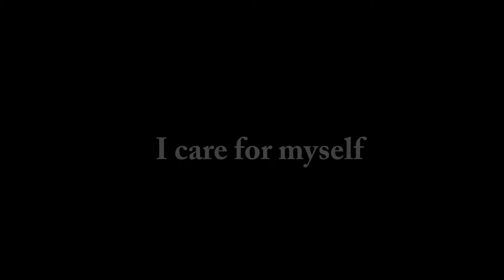Tokyo,No1 Massage,Reflexology.【Today's workout.】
Reflexology  Re-meister
Reading your delicate body condition precisely by a hand touch.

Walk-Ins Welcome
Open Mon-Sat 9am.-7:30pm.

Reflexorogy

Sasazuka Station.5minutes Keio-line from shinjyuku.

Reflexology
Re-meister